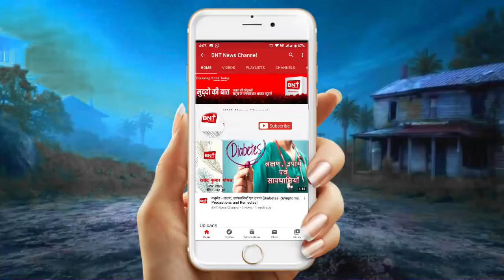Sara Ali Khan greets paparazzi with a namaste